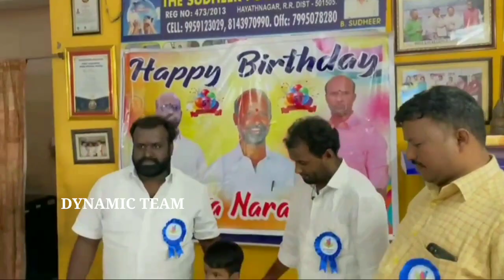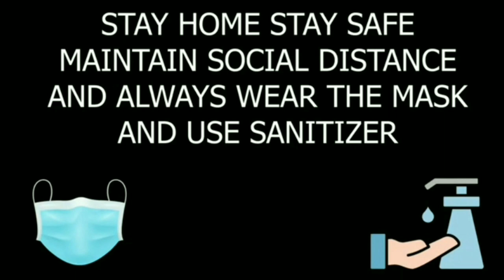Narsimha sir Birthday Celebration's || అనాధ ఆశ్రమం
Narsimha Sir Birthday Celebration's with అనాధ ఆశ్రమం పిల్లలు || DynamicTeam || Miss you sir😢

#...THANKU❤️